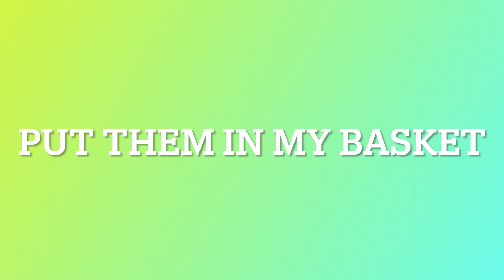Japan Kids Songs | Five Little Monkeys | Skidamarink | A Tisket A Tasket | Pre-K Preschool Toddler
Entertainment for pre-K kids and preschool kids and toddler kids.  This is a fun kids video featuring the singing and dancing from the full Japan kids learning video.  Kids songs and dancing with BitBit makes learning fun.  Very positive and interactive with lots of energy!

Build Little Brains is very honored to be endorsed by a large and experienced group of pediatricians.  To see this endorsement visit our Facebook page.

Songs and Nursery Rhymes in this video with Custom Words Adding a Fun New Twist:
    Skidamarink, Hello to You, No Music
    Little Red Dolls | Music from Little Brown Jug
    Put Them in My Basket | Music from A Tisket A Tasket
    Fruit Loop Sticks | Music from Three Blind Mice
    This Is the Way | Music from The Mulberry Bush
    Sail Sail Sail Your Ship | Music from Row Row Row Your Boat

Sing and Dance Along with us!

Attribution:
    Three Blind Mice, Music only: